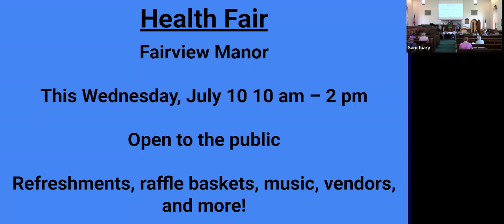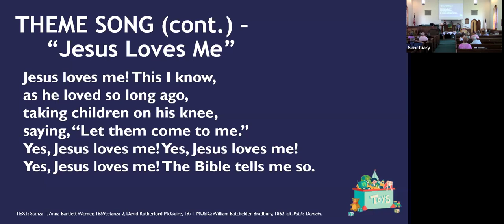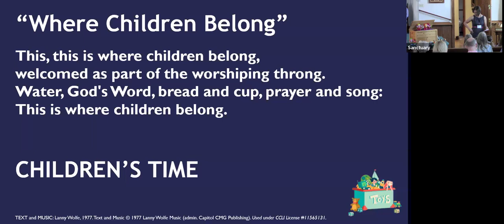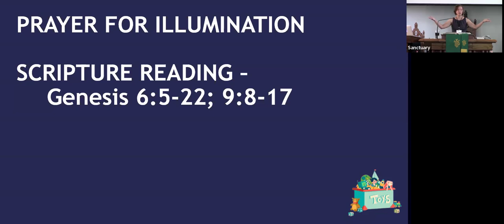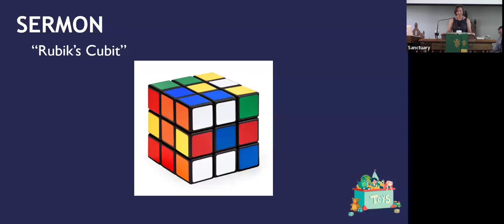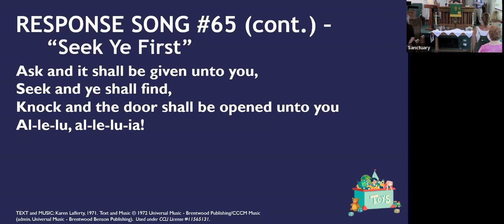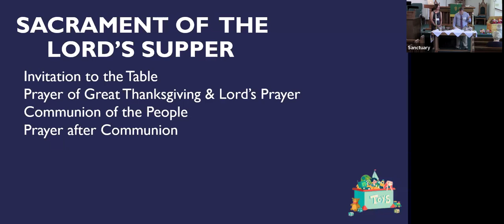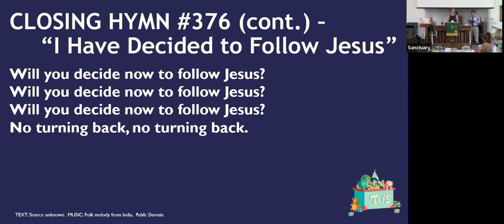Sunday Worship July 7, 2024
"Rubik's Cubit"
Rev. Emily Zeig Lindsey

Permission to stream the music in this service obtained from CCLI Streaming License #20569670.